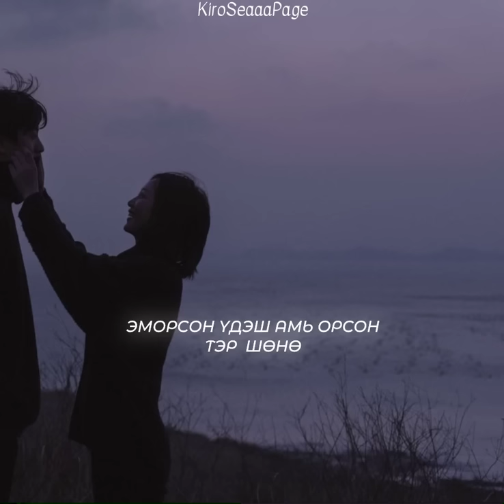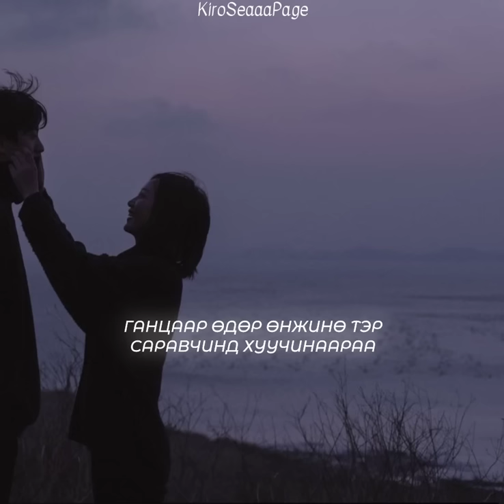GOYLZ - BODUL /lyrics video/🎶